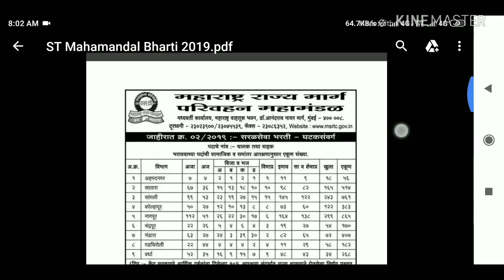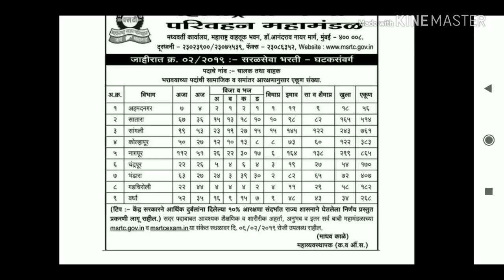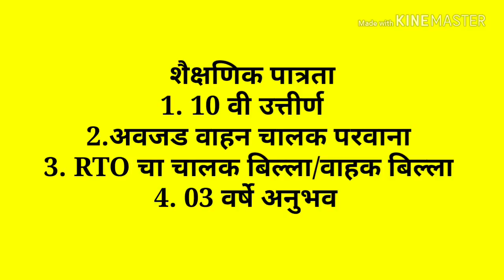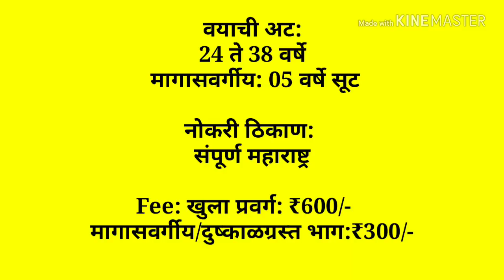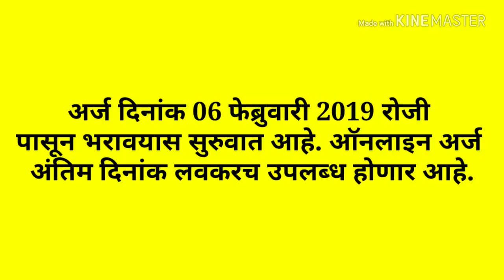ST Mahamandal Bharti 2019 MSRTC Driver Conductor Bharti 2019 | एसटी महामंडल भरती 201 9 - एमएसआरटीसी